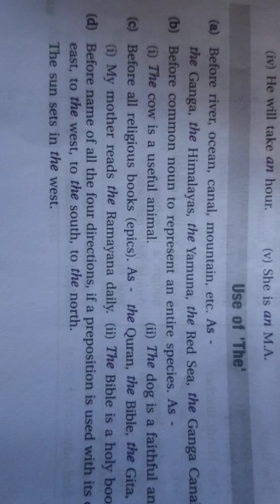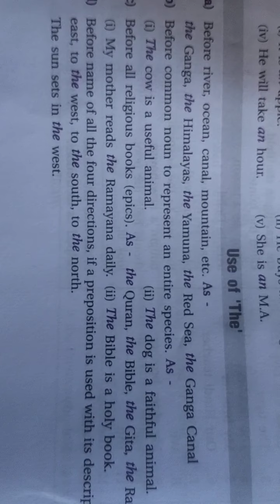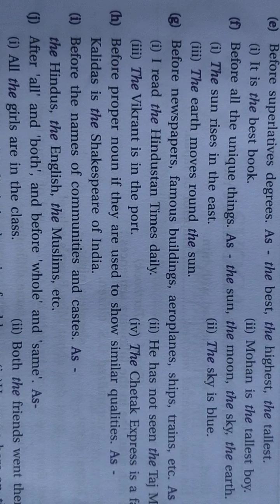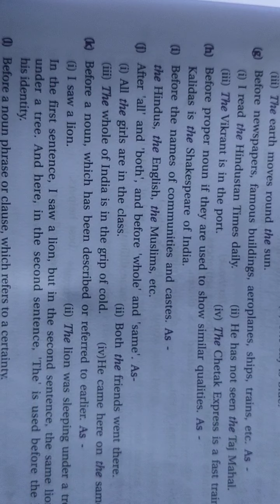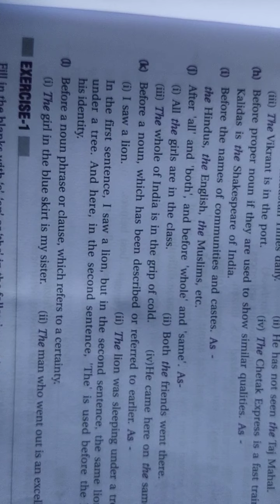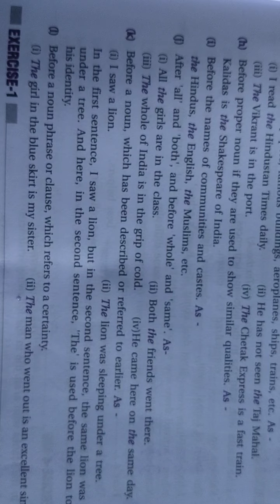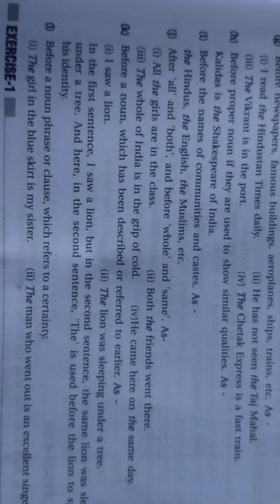Class - 6th Sub - English grammar Topic - Articles (The)